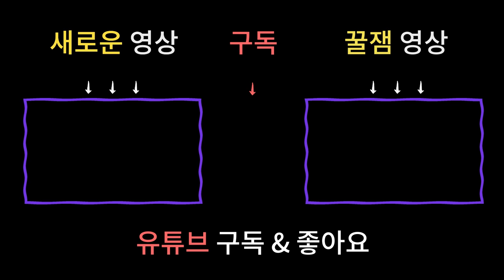알콜중독자도 단번에 술을 끊을수 있는 방법! 실제경험한사례[남양주점집 용한무당]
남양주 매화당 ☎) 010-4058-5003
상담가능시간 : 09:00 ~ 21:00